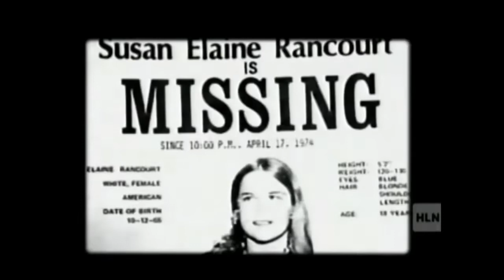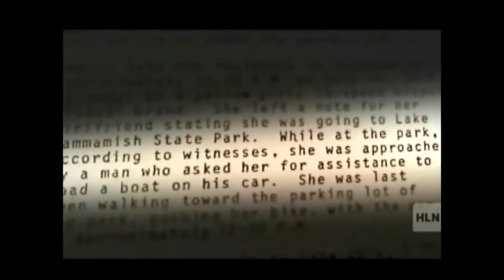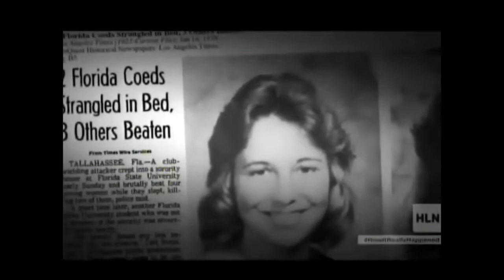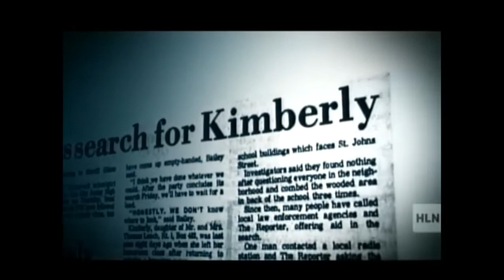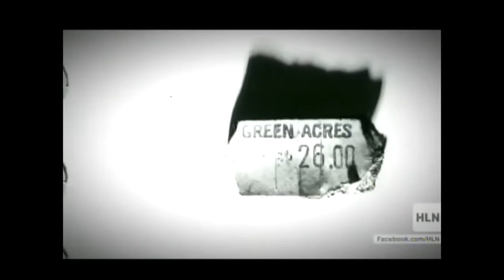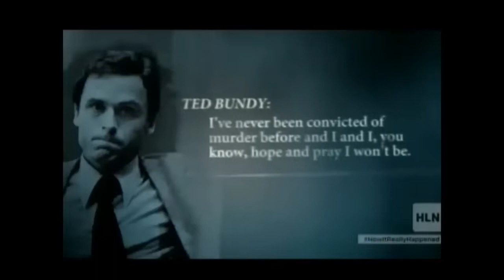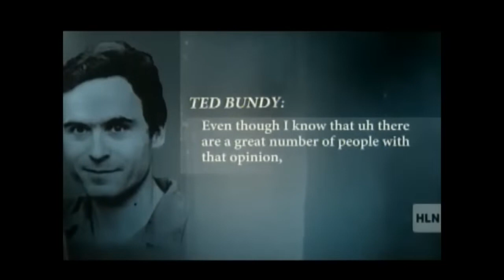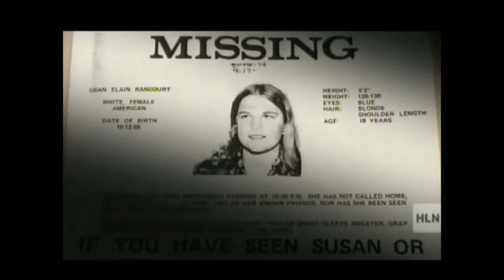Ted Bundy How It Happened Full Version with no commercials